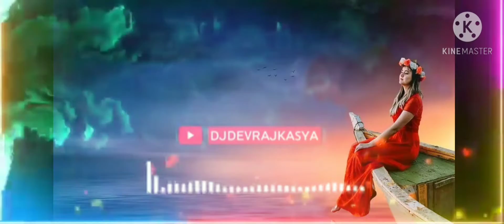নেশার নৌকা রমান্টিক সং